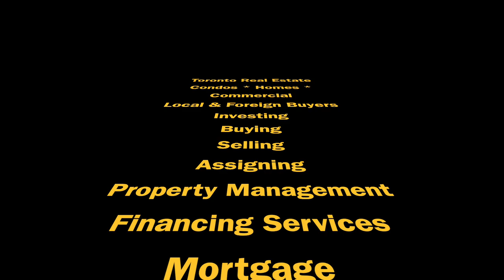The Hong Kong Effect on Toronto's Real Estate | #168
Will HK unrest cause Toronto's Condo prices go HIGHER or LOWER? Will HK rush to Canada to buy property?

Yossi Kaplan, MBA, Toronto Realtor and Mortgage Broker explains the effect of Hong Kong's riots on the local Canadian Real Estate Market, and how it will affect you.

Looking to invest in Toronto? Call Yossi Kaplan, MBA for VIP Silver Glove Service, professional advice and 20-yr reputation as one of Toronto's best Realtors. Locals & Foreign Nationals welcome.

- Yossi